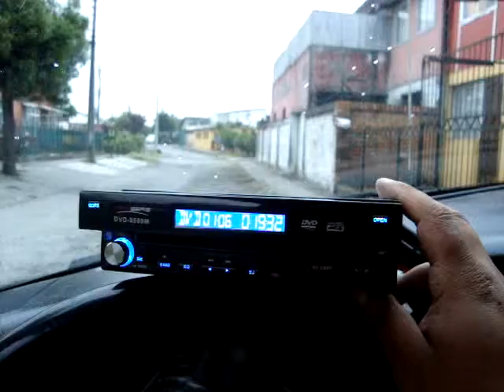ML 25787434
Video Migrado